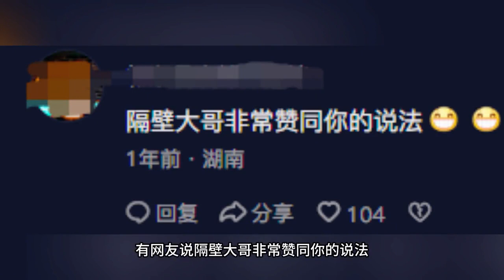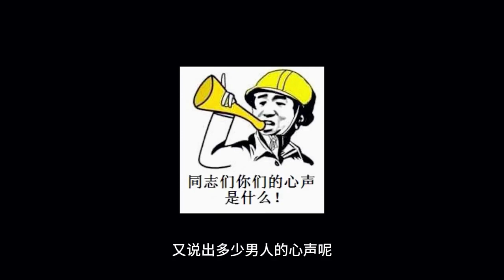全網網吧唱歌最好的小伙，人稱被網吧耽誤的靈魂歌手，太魔性了